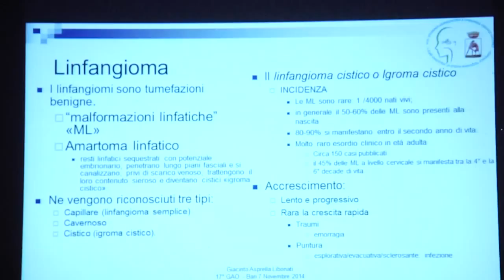Luciano GRAMMATICA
Otorinolaringoiatra - Consigliere GAO